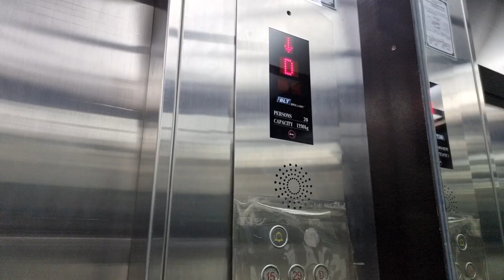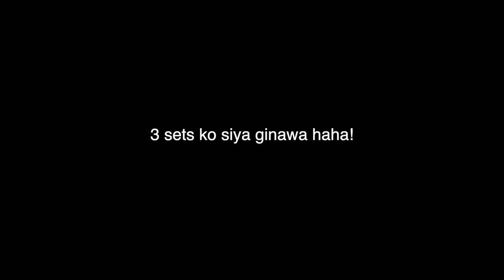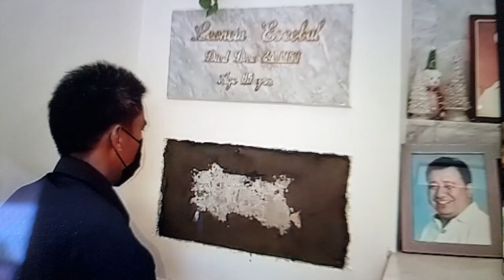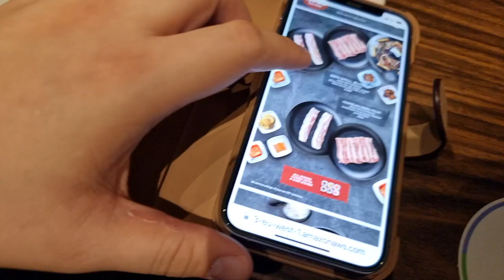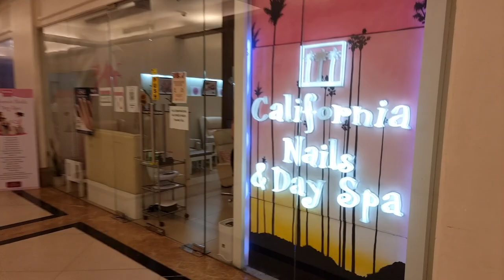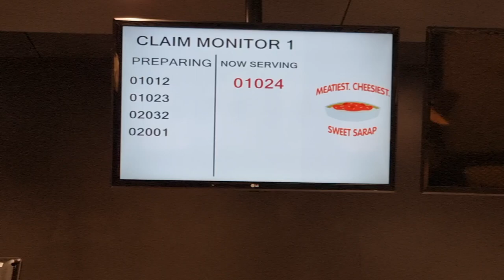Vlog 4 - Samgyup - Citi 50% off on Bistro Group - Family Bond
Hi Guys!

It’s the 4th vlog, I had a blast this week! Ramdam niyo nadin ba yung inet? Grabe no! So this week,I went home to San Pedro Laguna and spent the rest of the week with my siblings. The week was full of food and good memories. Especially Bella, who missed running around the whole house since we got here last Tuesday and bonding with the whole family. Finally, nakapag pa Dentist nadin ulit, Cleaning done, restoration and pasta naman soon!

I hope you also had a great week and I wish you liked the video as well.